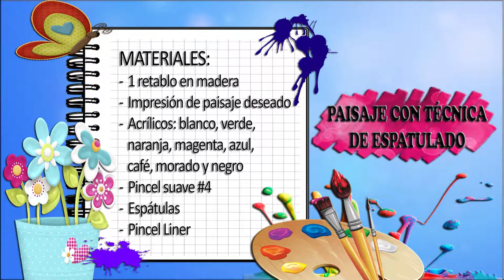Como Hacer Paisaje con Tecnica de Espatulado- HomeArtTv por Juan Gonzalo Angel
Una espátula es una herramienta que consiste en una lámina plana de metal con agarradera o mango similar a un cuchillo con punta redondeada. Según su uso, hay diferentes tipos de espátula:
En química, Es uno de los materiales de laboratorio. Se utiliza para tomar pequeñas cantidades de compuestos que son, básicamente, polvo. Se suele clasificar dentro del material de metal y es común encontrar en recetas técnicas el término punta de espátula para referirse a esa cantidad aproximadamente. Tienen dos curvaturas, una en cada lado, y cada una hacia el lado contrario a la otra.